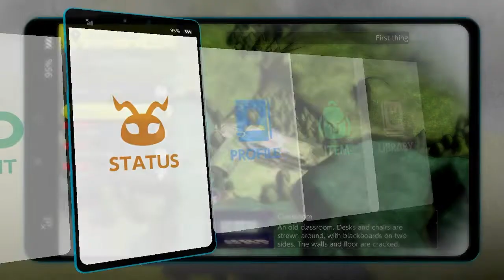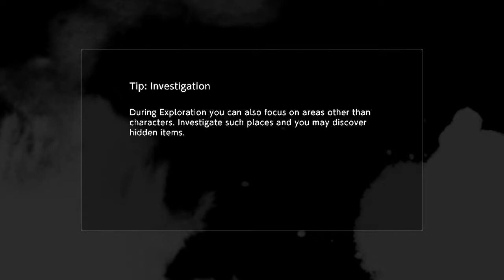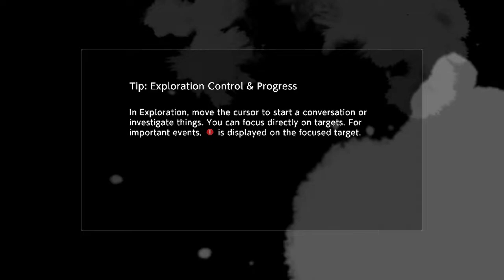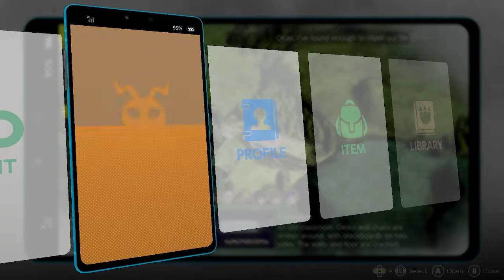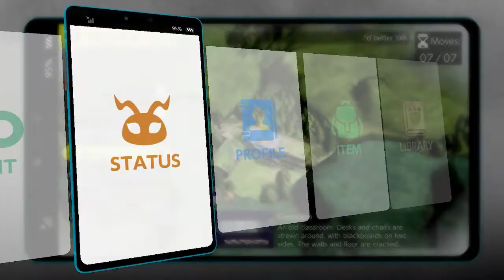~4~ Chewy & Ray-Ray Play Digimon Survive: The start of day 2! What to do?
Welcome to Chewy & Ray-Ray Play!  Come watch as we fight our way through game after game for your entertainment!